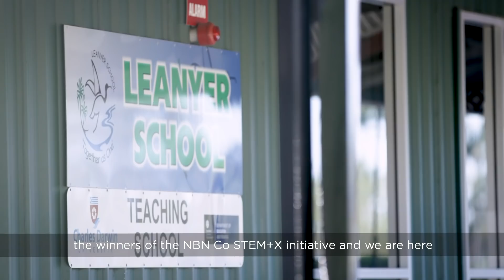Darwin’s Leanyer Primary School wins NBN Co STEM+X Initiative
A climate-conscious, connected idea to help disaster-affected areas quickly get the help they need wows the judges in the NBN Co STEM+X Initiative.